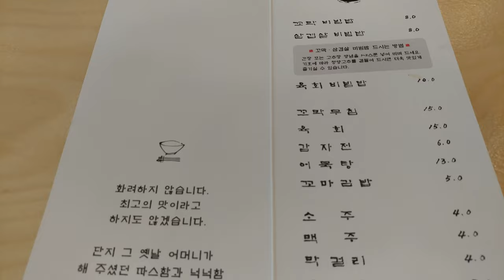청주 죽림동 비빔밥 전문 밥이야기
청주 죽림동에 있는 비빔밥 전문점 밥이야기 입니다.
깨끗한 인테리어에 비빔밥이 전문인 식당입니다.
꼬막비빔밥,육회비빔밥,삼겹살비빔밥 주문해 봤습니다.
내용물도 알차고 맛도 괜찮았습니다.